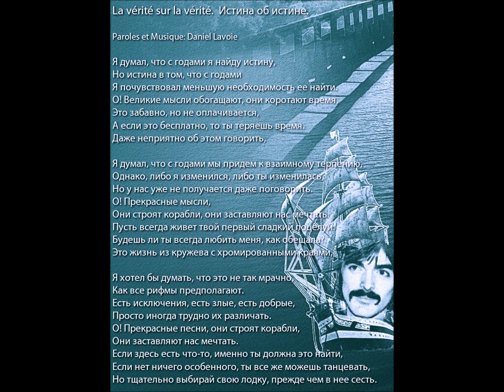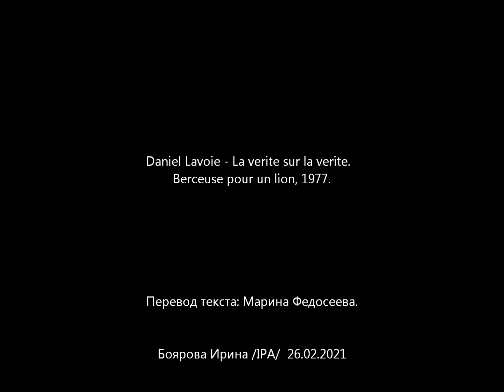Daniel Lavoie - La vérité sur la vérité.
Мой клип-перевод к песне:
Berceuse pour un lion, 1977.
Перевод текста - Марина Федосеева.